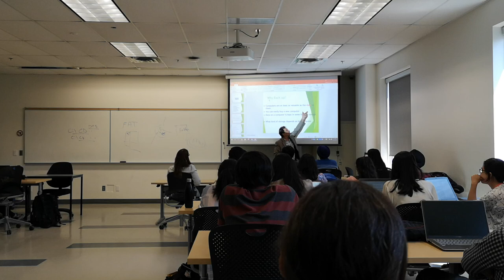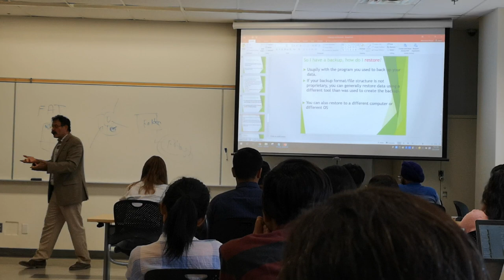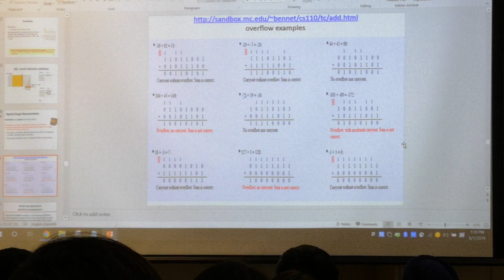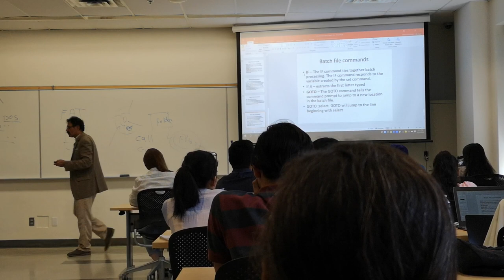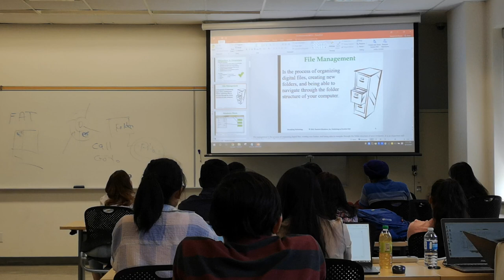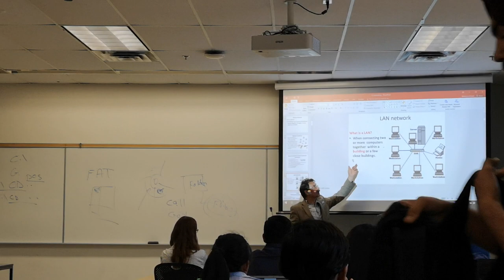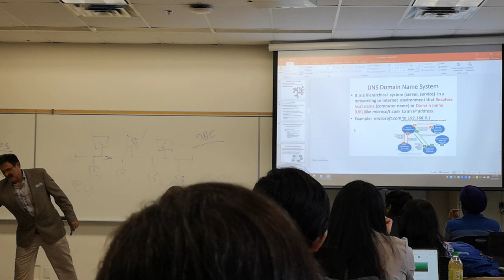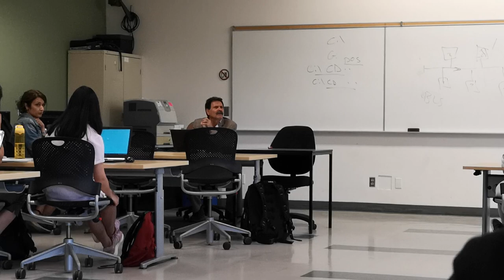Mike CE lecture